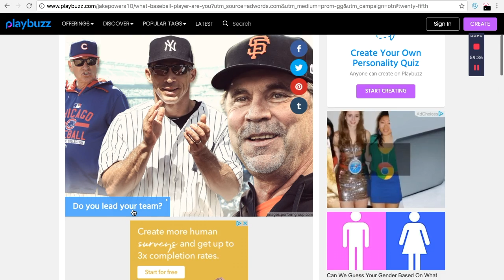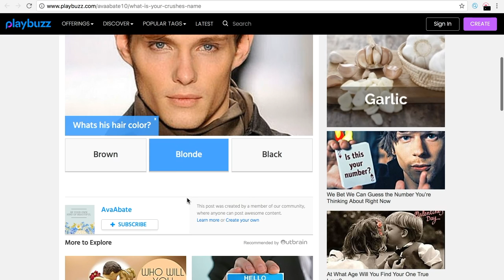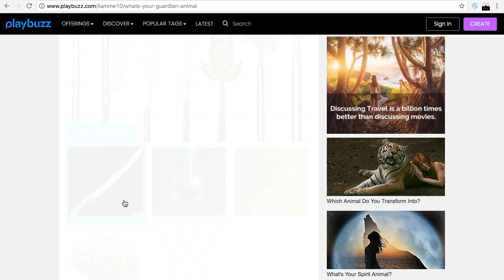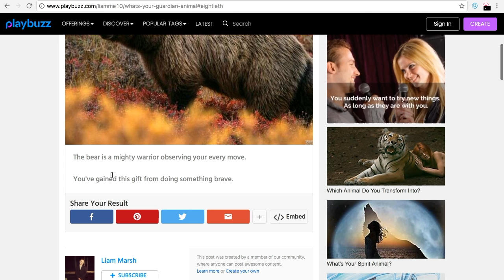My Camera died Short Vlog Sorry